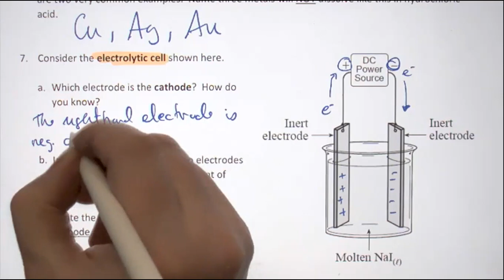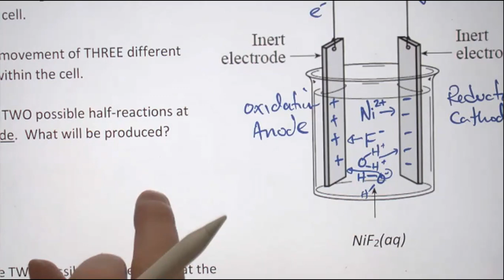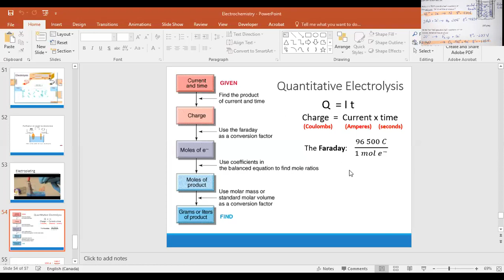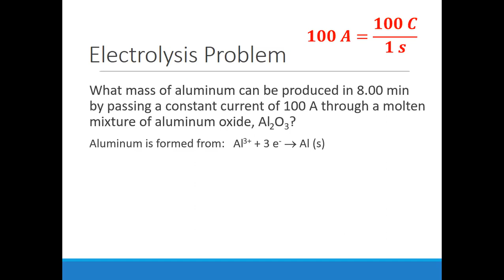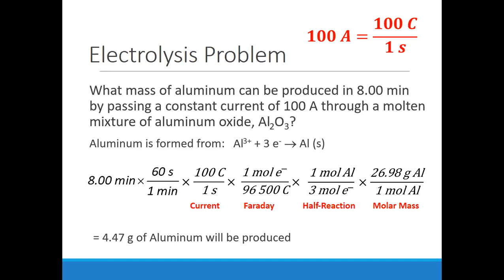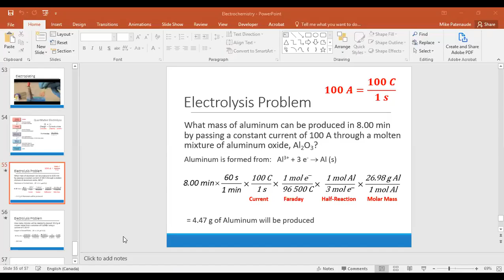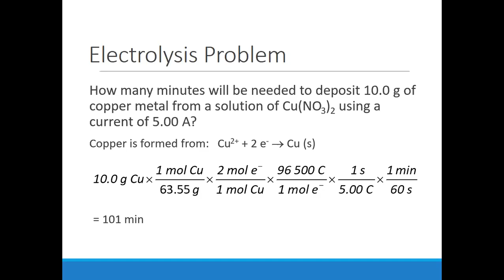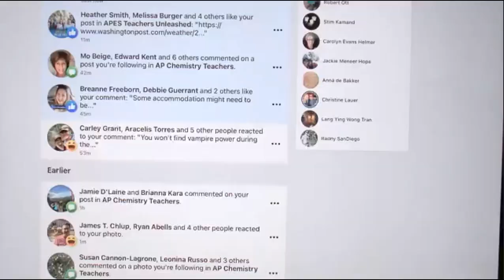Jan 27 AP Chemistry Class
Quantitative Electrolysis Questions and review of qualitative electrolysis.